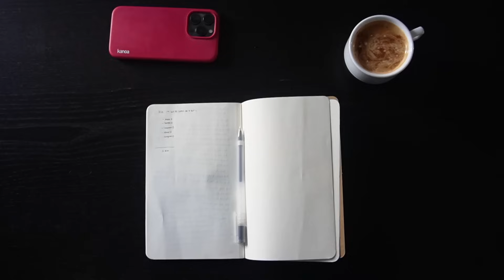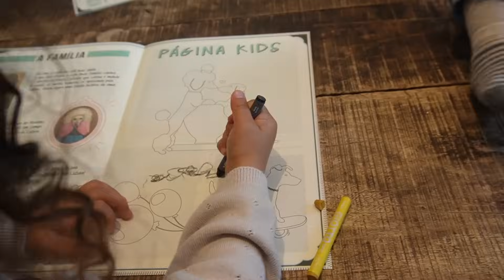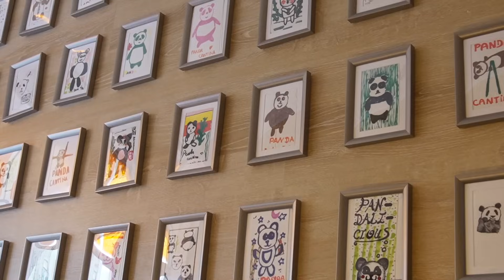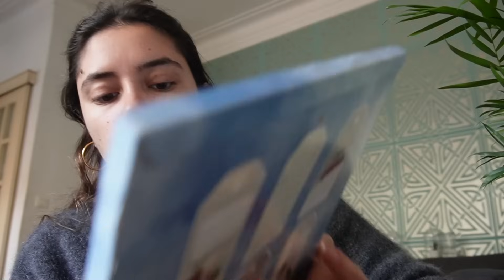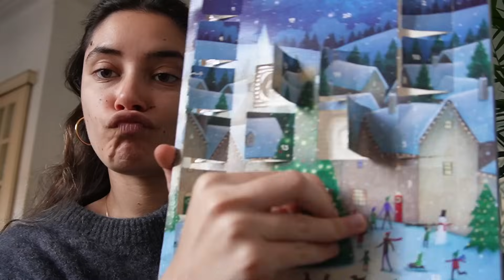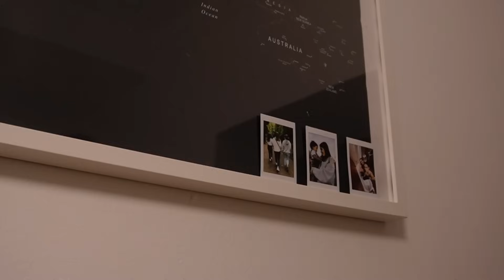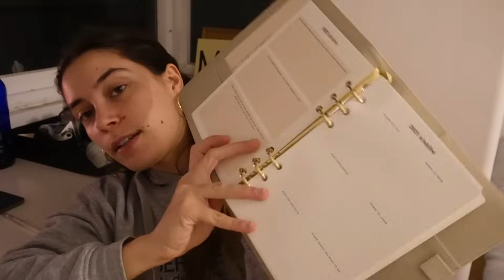vlogmas dia 17 e 18 | date de manas, ramen e terapia de limpezas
Falem comigo!

Equipamento:
SONY ZVE-10

FAQs:

idade: 21
o meu curso: Marketing e inovação

EVERYDAY ABOVE GROUND IS A GREAT DAY!
love y'all